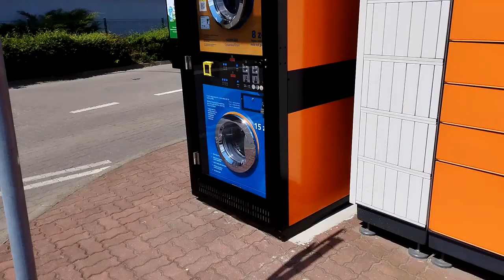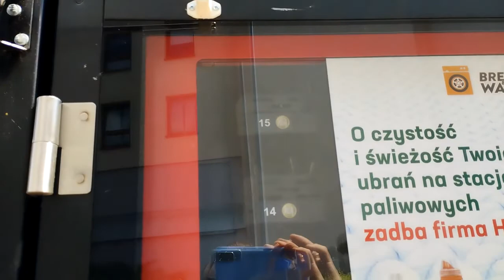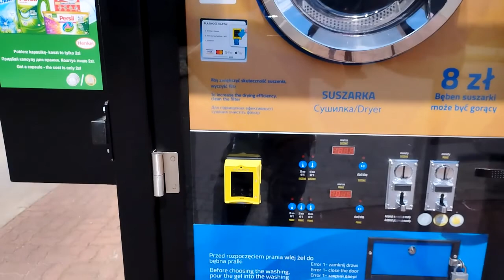Замена передних колодок Рено Логан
Замена передних колодок Рено Логан. Видеоинструкция.